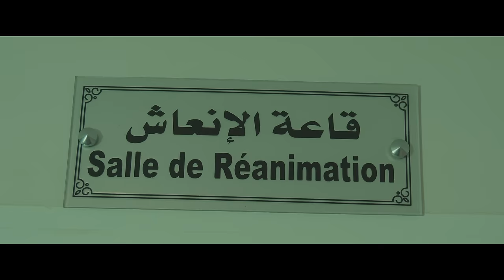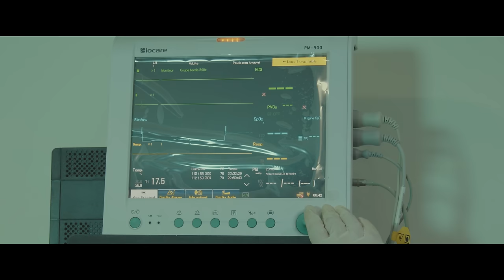Lahmidi - Mara Throhayi (EXCLUSIVE Music Video) | 2021 (فيديو كليب حصري) لحميدي - مارا ثروحاي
Lahmidi - Mara Throhayi
Written & Composed By: Abdessamad Amimoun
Arranged & Mix & Master By : Abdessamad Akif
Directed By : Amimoun Studios
Scènario : Brahim El Mourabit